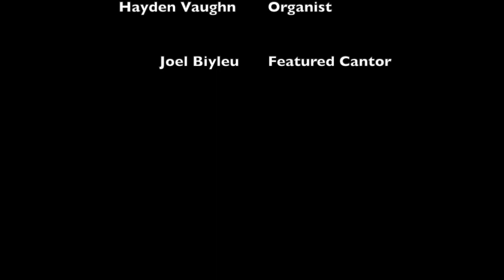Tota pulchra es Maria by Anton Bruckner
Drury University Singers

Dr. James Davidson- Director
Hayden Vaughn- Organist

Joel Bilyeu- Featured Cantor

Drury University Spring Choral Concert
Thursday, May 5th, 2022. 7:30 pm

Drury University Stone Chapel